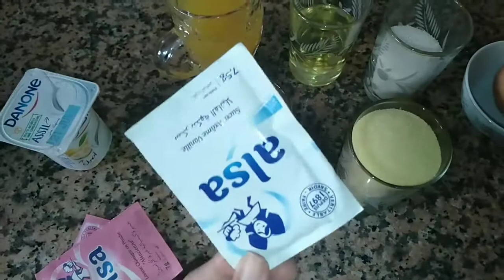بسبوسة رائعة بنكهة الحامض مداق روعة